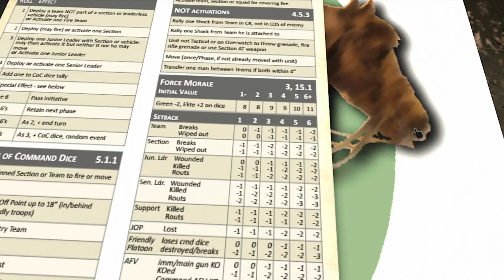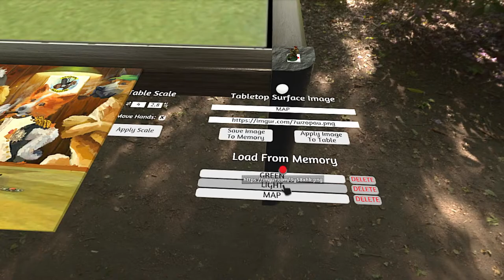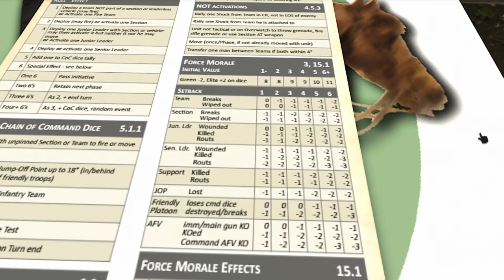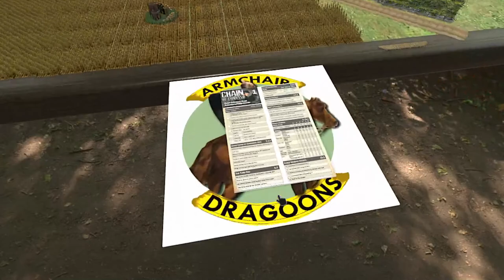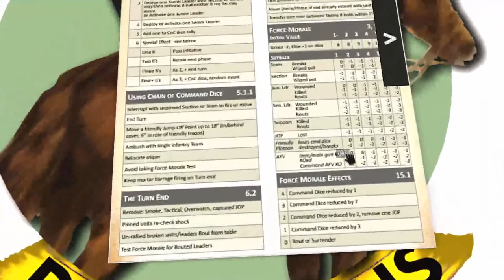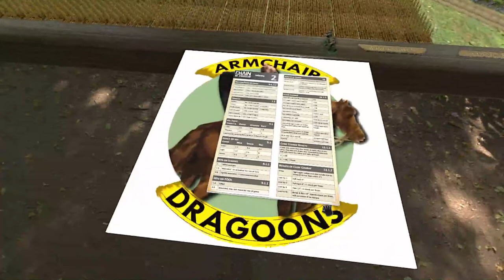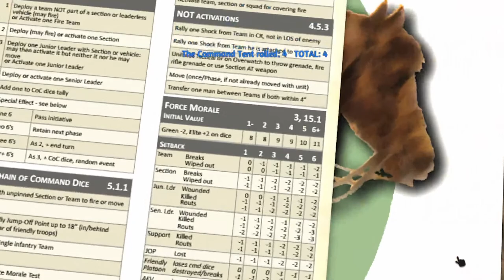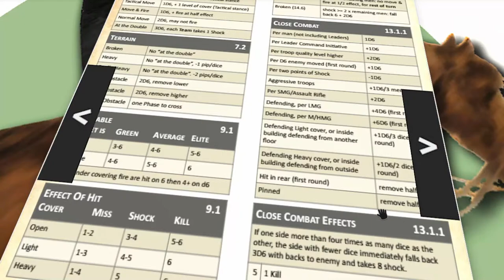Delaying Action at the Chateau for "Chain of Command"